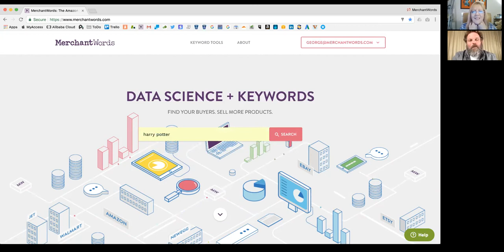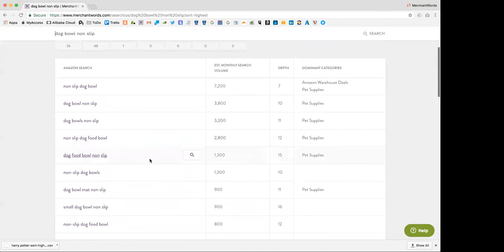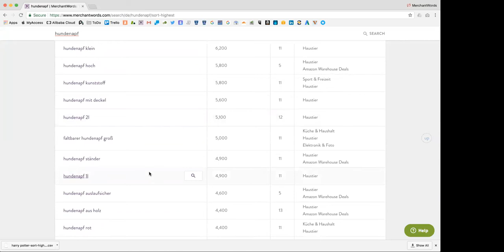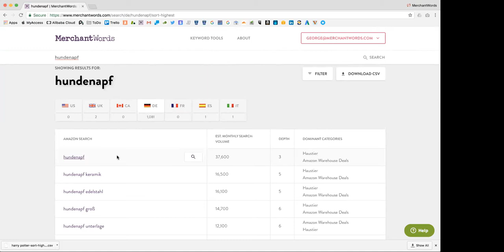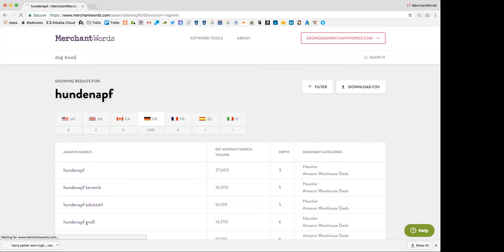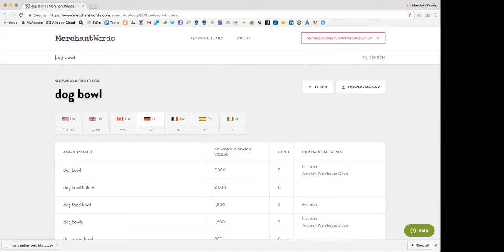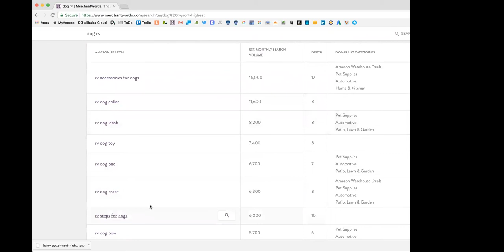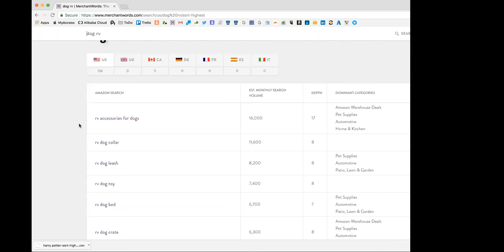Become a Keyword Research Ninja with George Lawrence MW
Learn how to use Merchant Words to conduct keyword research to find fanatical niche markets for wholesale, private label and bundled products to sell on Amazon!